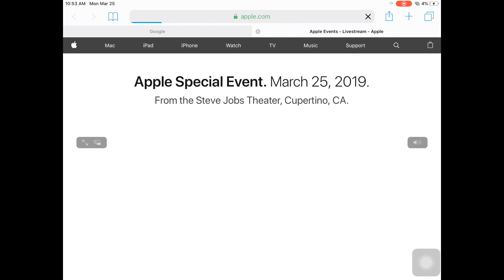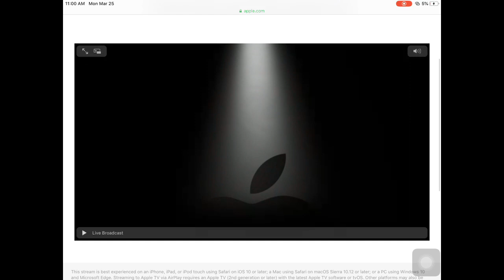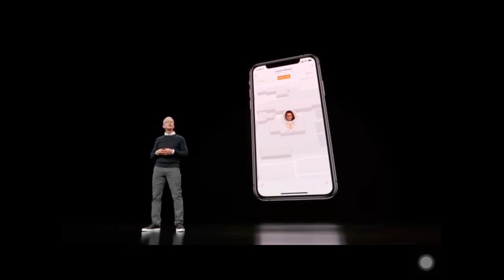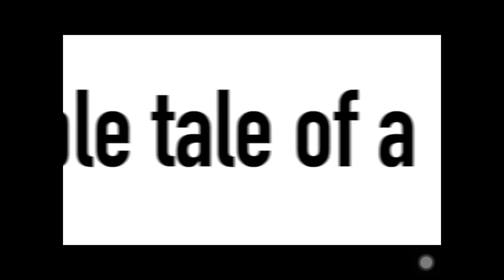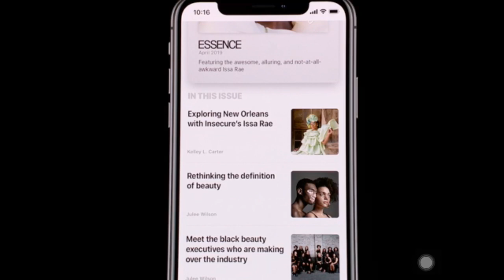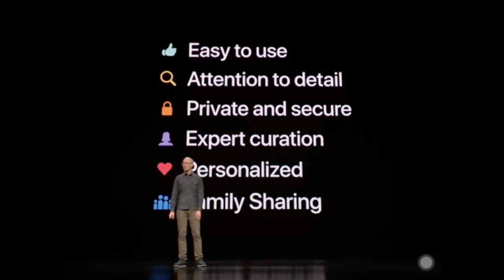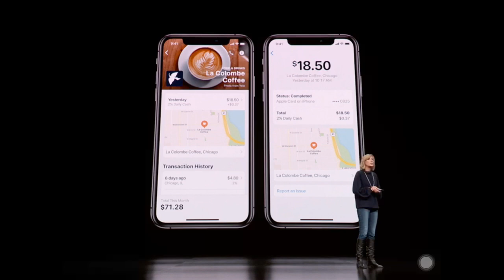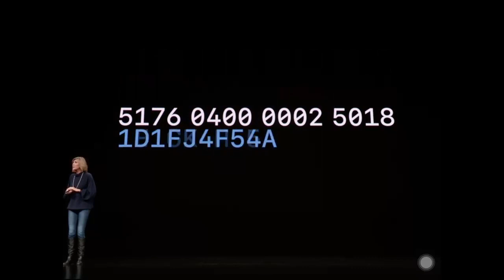Apple event March 2019 live